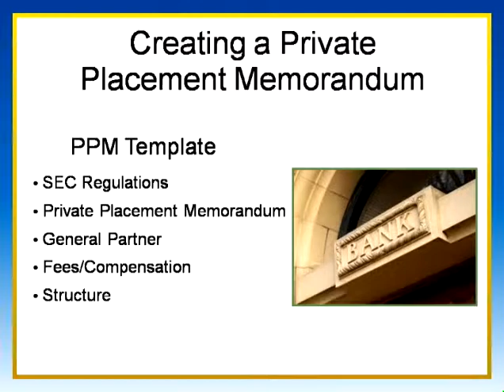10 Massive Apartment Cashflow System DVD 5B